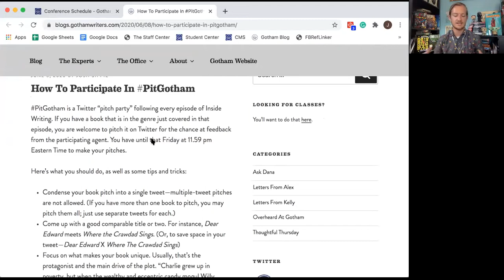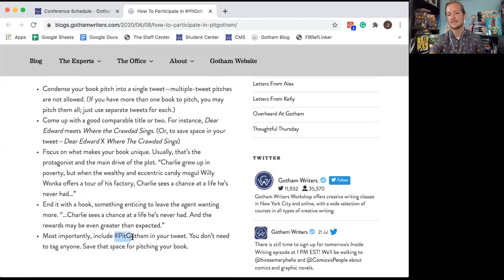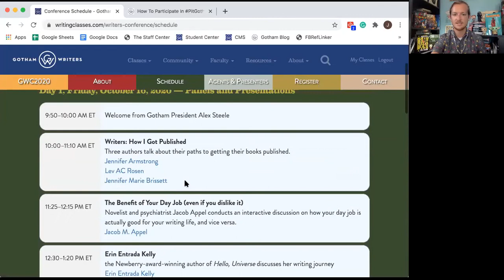Inside Writing—Graphic Novels (Season 1, Episode 9)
In the ninth episode of Gotham Writers' Inside Writing, host Josh Sippie conducts a panel discussion with illustrator/cartoonist Rosemary Valero-O'Connell and literary agent Charlie Olsen. They discuss both Graphic Novels, Comic Books, and Cartoons, the differences between the three, what collaboration is all about, how to query an agent (and what with), and the mind of an illustrator.